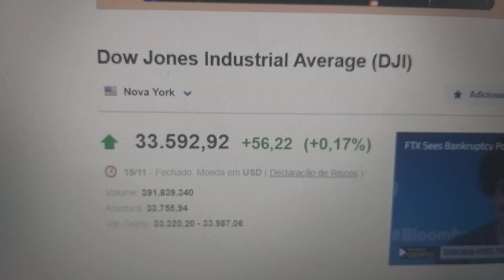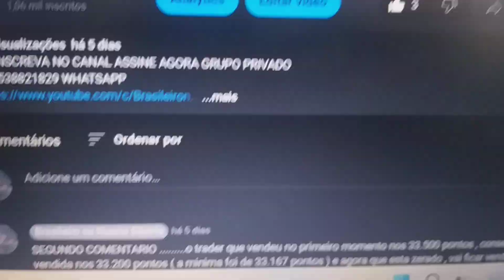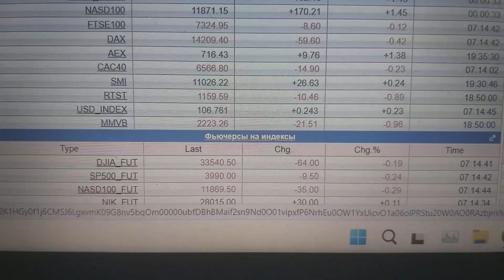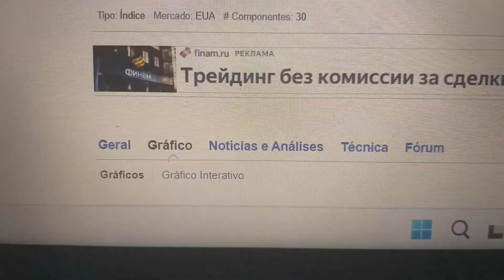dow jones hoje 16 / 11 / 2022 analise do fechamento 15 / 11 / 2022 bolsa de valores e bitcoin